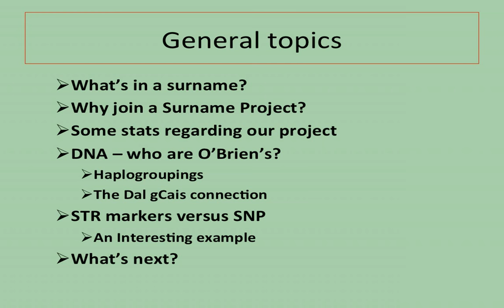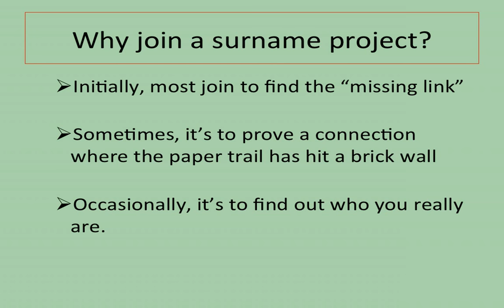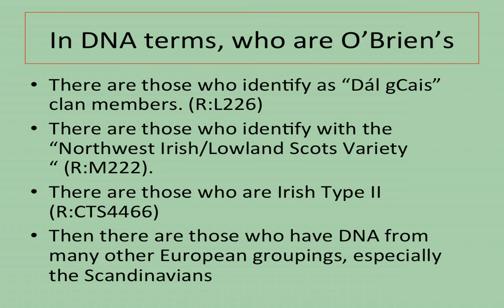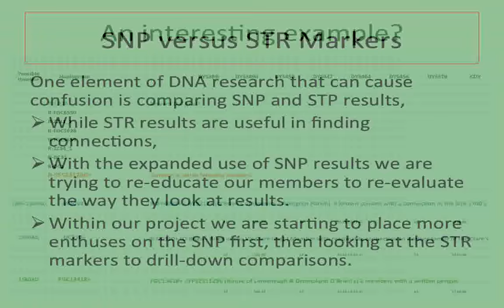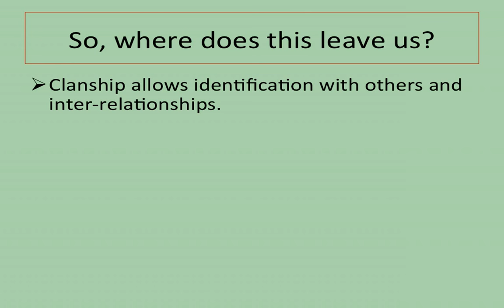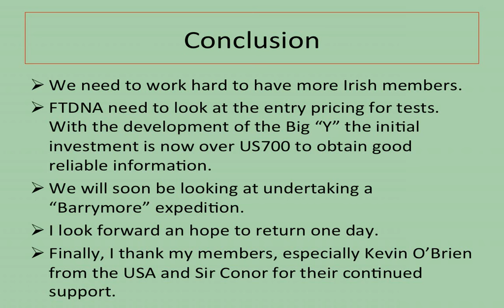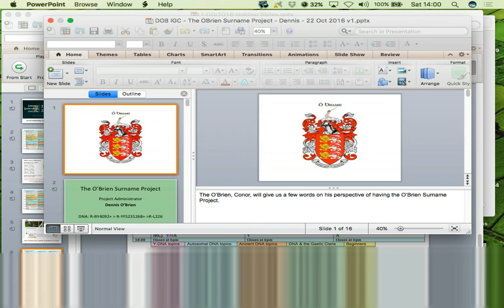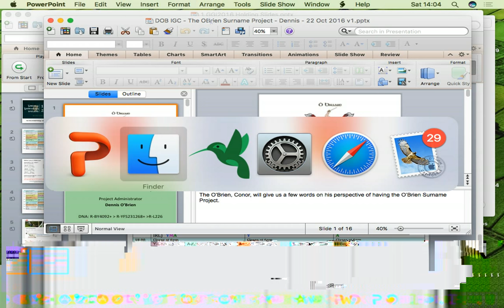The DNA of Clan O’Brien (Dennis O’Brien)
The O’Brien surname is one of the most common in Ireland and the O’Brien DNA Project is one of the most mature Surname DNA projects in existence. Dennis discusses the DNA results of the project, how the O’Briens are genetically related to the rest of the Dál gCais, differences and synergies between SNP & STR marker results, and the implications of the DNA results for the future of O’Brien family tree research. He is joined in the Q&A session by the Clan Chief - The O'Brien, Conor, 18th Baron Inchiquin, Prince of Thomond.